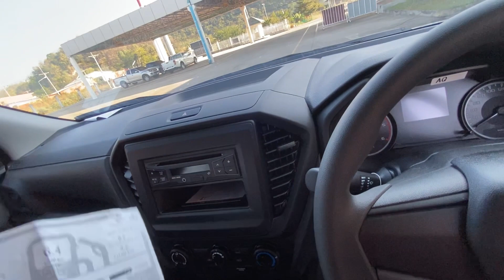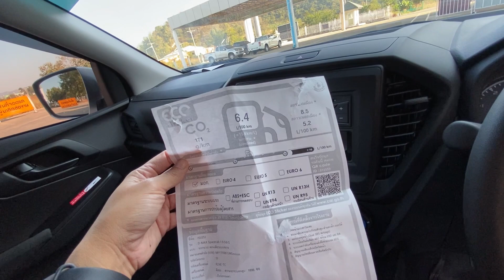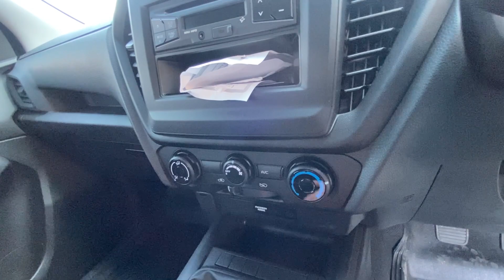อีซูซุ 2021 [หล่อเรียบๆ]Spacecab 1.9 S ใส่ฝาครอบกระทะก็หล่อแล้ว |เซลล์ปีใหม่อีซูซุ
เป็นเซลล์อีซูซุผู้รักงานบริการ

รายละเอียดรุ่นรถ Spacecab 1.9 S
• เครื่องยนต์1,900ซีซี 150แรงม้า
• เกียร์ธรรมดา6สปีด
• ล้อเหล็ก15"
• ไฟหน้ามัลติรีเฟลคเตอร์
• กระจังสีเทา
• ระบบแนะนำการเปลี่ยนเกียร์GSI
• พวงมาลัยเพาเวอร์ ปรับ4ระดับ 4ทิศทาง(สูง-ต่ำ เข้า-ออก)
• ระบบเตือนคาดเข็มขัดนิรภัยคู่หน้า
• วิทยุCD แบบ1Din ช่องเชื่อมต่อ USB, AUX
• เบาะผ้าสีดำ
• ถุงลมนิรภัยคู่หน้าSRS
• ระบบเบลค ABS EBD BA
• สัญญาณไฟเตือนฉุกเฉินอัติโนมัติขณะเบรคกะทันหันESS
• ระบบลดกำลังเครื่องยนต์เพื่อช่วยเบลค BOS

❣️ออกรถกับเซลล์ปีใหม่อีซูซุนี้ สั่งได้ตามที่ลูกค้าต้องการ

📝โอนเงินเข้าบัญชีบริษัท ปลอดภัย 100%
🚗บริการทำสัญญาถึงที่ ต่างจังหวัด ก็ซื้อได้ มีบริการจัดไฟแนนท์ได้ทั่วประเทศ

✔️ขั้นตอนง่าย ✔️เอกสารไม่ยุ่งยาก ✔️อนุมัติเร็ว

✅ รับปรึกษาเกี่ยวกับไฟแนนซ์ทุกรูปแบบ
✅ ติดแบล็คลิส ติดเครดิต ไม่มีคนค้ำ ปรึกษาได้
✅ ออกได้ทุกอาชีพ ดันทุกเคสให้ผ่าน รู้ผลเร็ว

🔽สนใจรถISUZU ติดต่อ🔽
อำพร สุรินตา(ปีใหม่)